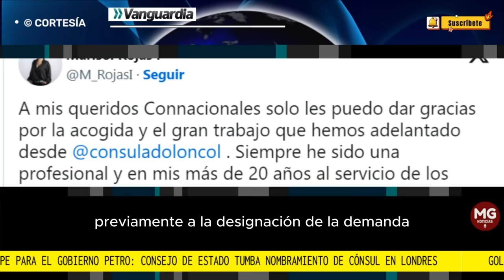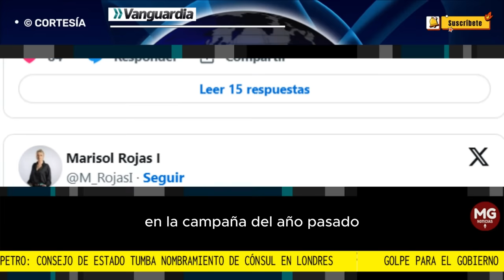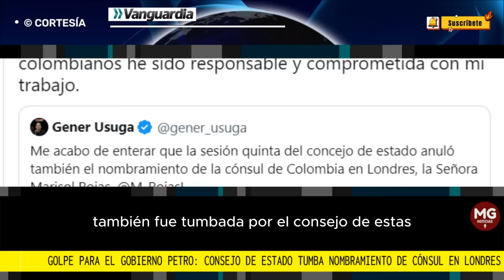GOLPE PARA EL GOBIERNO PETRO 🔴 Consejo de Estado tumba nombramiento de cónsul en Londres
La Sección Quinta del Consejo de Estado tumbó la designación de Marisol Rojas Izquierdo, quien hasta ahora se desempeñaba como cónsul de Colombia en Londres, por irregularidades en su elección.
VANGUARDIA